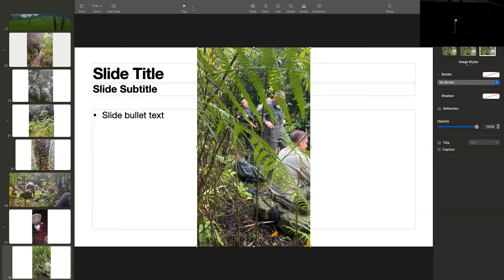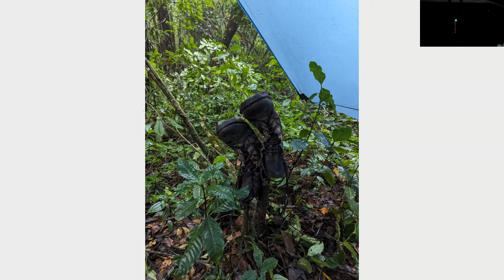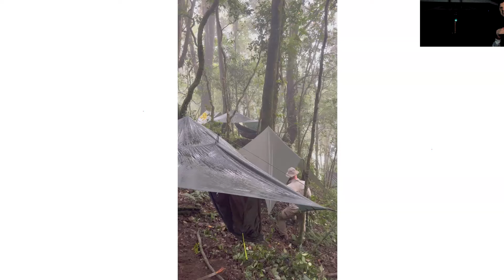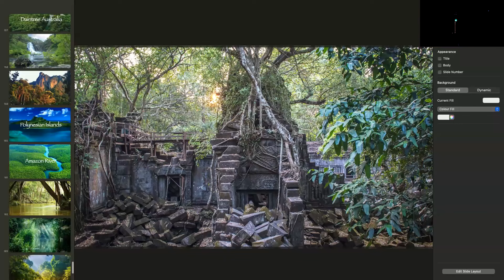India Jungle Presentation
Presentation on the India Jungle Expedition at the Systema Academy in Wiltshire.  I talk through the trip, its challenges, highs and lows and lessons learnt. I then talk about some of the front runners and wild cards for the next expedition in 2025!